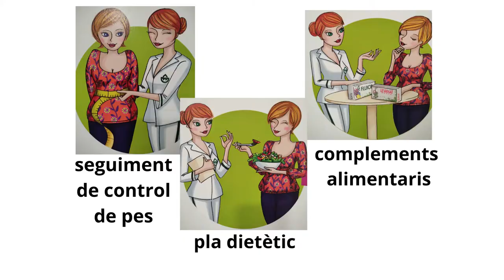Botigueja a Comerç Ral i ves a Naturhouse de Granollers